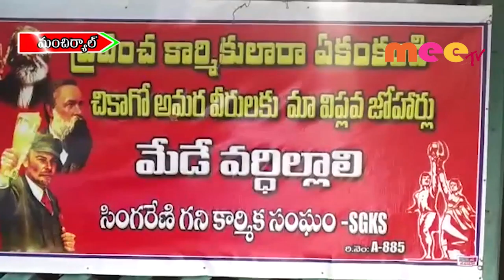24న సమ్మెను సక్సెస్ చేయండి //14.09.2019//MEETV NEWWS//